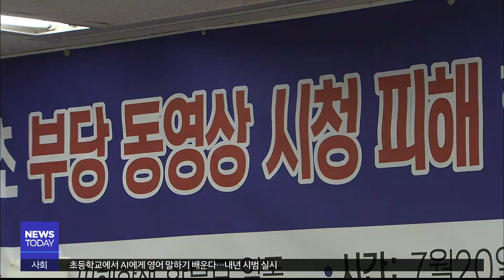[대구MBC뉴스] 아동 학대를 성교육이라더니...어린이집 징역형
내용: 아동 학대를 성교육이라더니...어린이집 징역형 - 양관희 기자